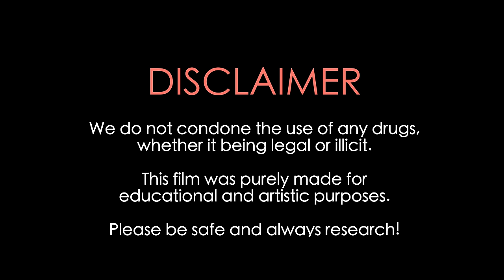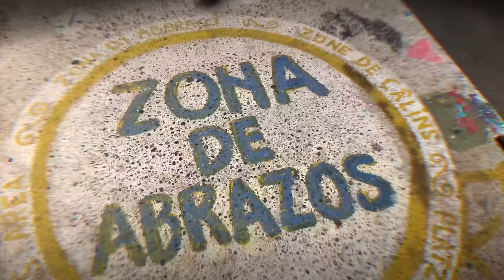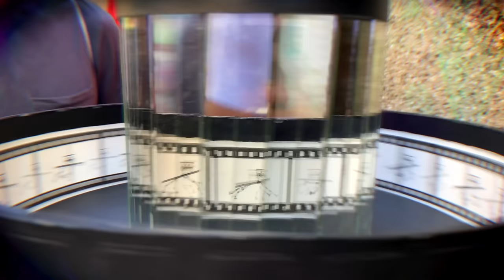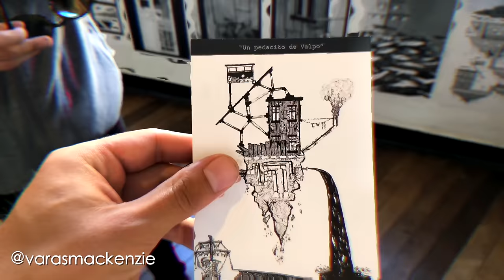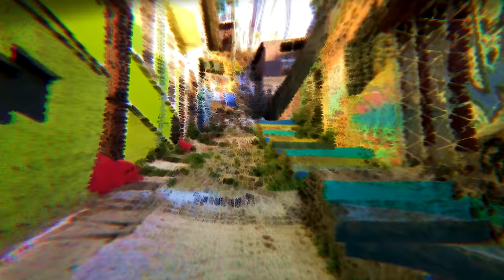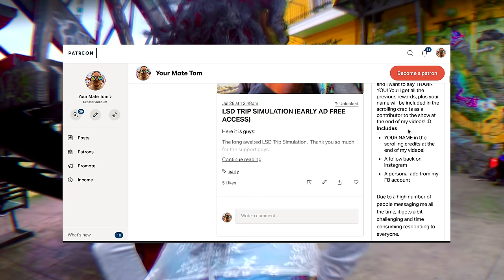LSD Trip Simulation Replication [Accurate POV]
LSD Trip Simulation Replication [POV] in 4k psychedelic visual goodness!

♠ Sound Design, Mixed & Mastered by @ Swami_Sounds ♠

Everything else done by yours truly (hence the long ass wait time).

Thank you to all who have supported us. Because of your genorosity, we are able to create meaningful content. Thank you :)

CRYPOCURRENCY ADDRESS
Bitcoin: 1BnTJu8gRzp5yvzDjcbzoi5KEDVhPgsNZG
Ethereum: 0xdc6b2E2F415a8D3fca4897aA4776303e5420A74E
Litecoin: LVDPmh66AV9i1TBiYfYDtk7TkMKNUX5H8M